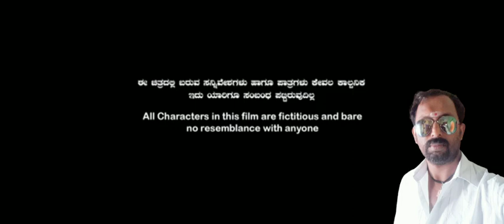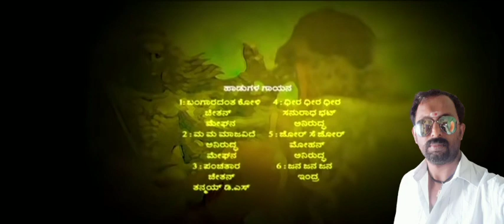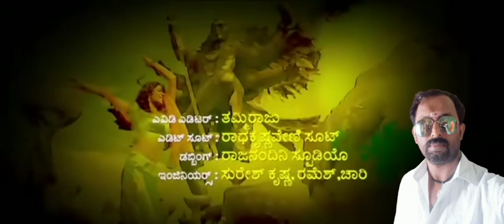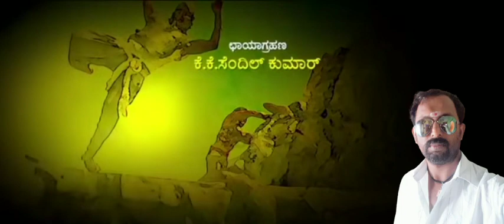25 January 2022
ಕನ್ನಡ ಮಗಧೀರ ಫುಲ್ ಎಚ್ಡಿ ಮೂವಿ